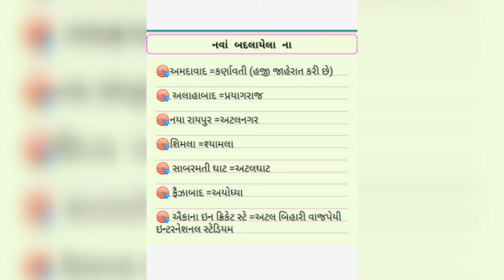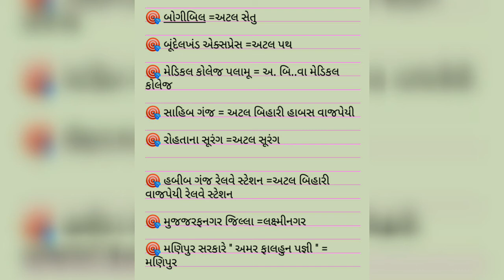નવાં બદલાયેલા નામ (new name of indian place)